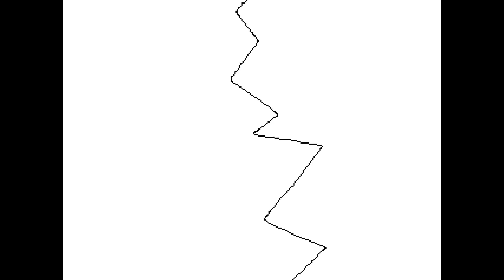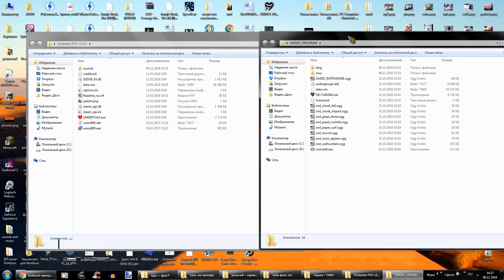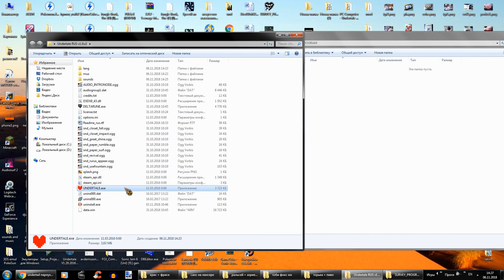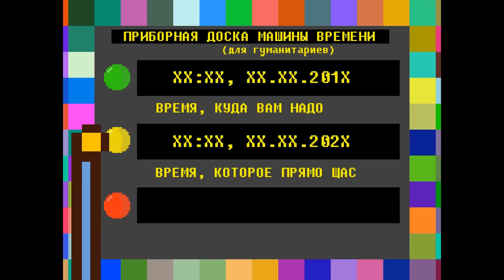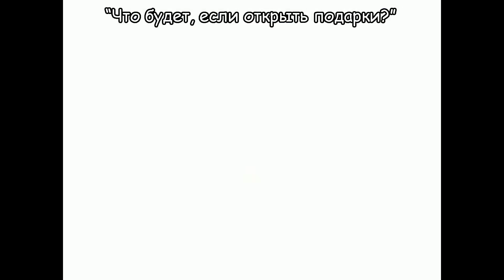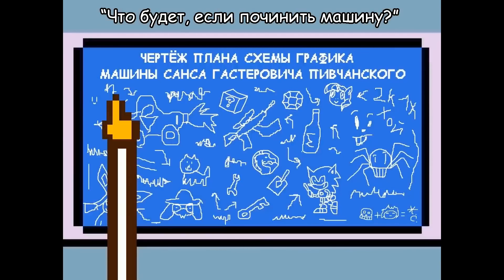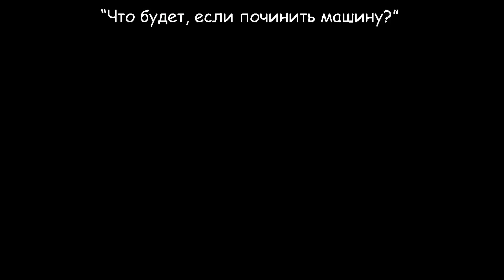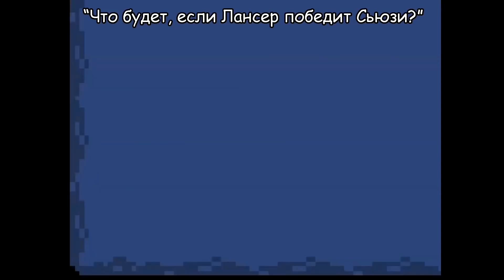[Rus] Undertale & Deltarune - "Что будет, если..." Сезон 2 (2019)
В этой компиляции собраны все серии второго сезона покадровых анимаций "Что будет, если..." в Undertale и Deltarune, включая сборник отсылок:
0:37 - Что будет, если зайти в пожарную дверь?
8:27 - Что будет, если украсть все конфеты?
15:31 - Что будет, если зайти в комнату на ремонте?
21:55 - Что будет, если яйцо вылупится?
32:01 - Что будет, если объединить Undertale и Deltarune?
39:44 - Что будет, если позвонить по номеру с удочки?
45:56 - Что будет, если открыть подарки?
58:51 - Что будет, если зайти в бункер?
1:09:19 - Что будет, если починить машину?
1:22:09 - Что будет, если Лансер победит?
1:35:00 - Сезон 2: Отсылки и секреты